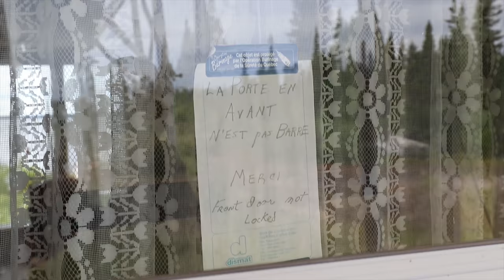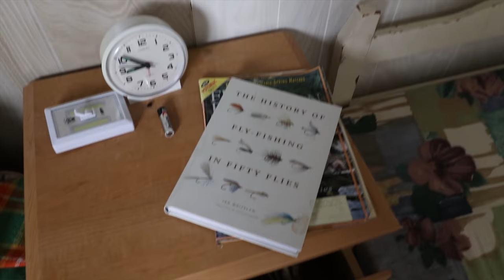Broken DEEP in the Quebec Wilderness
Episode 4 of The Land of Wild Rivers - A 10 part video-series documenting the 2021 Côte-Nord: Maze to the Aguanish expedition.

SYNOPSIS
A 30 day, 620 km canoe journey through the expansive wilderness of Côte-Nord, Quebec. The route is designed to traverse the headwaters of the Romaine River, a river seeing significant change as part of Quebec’s major energy project Plan Nord, followed by the descent of the little-known Aguanish River. The goal of the route is to gain a first-hand perspective of the land of wild rivers as we paddle and portage our way across the Labrador-Quebec plateau to the Gulf of St. Lawrence.

This trip was supported by the Royal Canadian Geographical Society and Mountain Equipment Co-op.